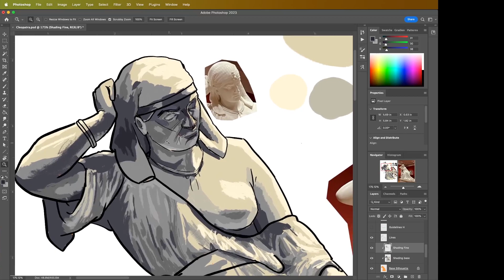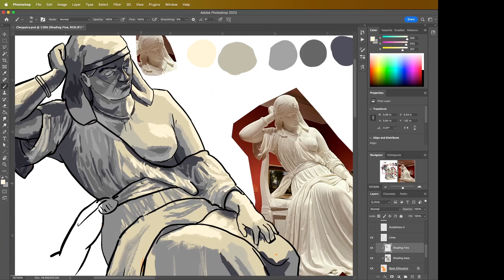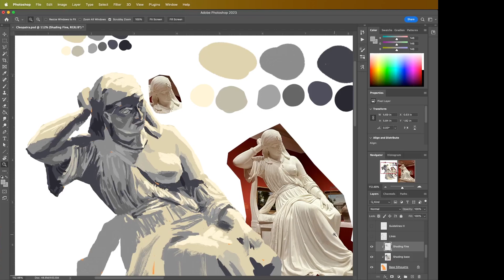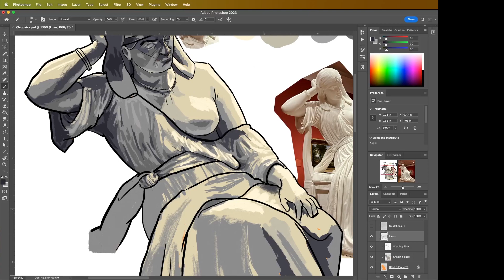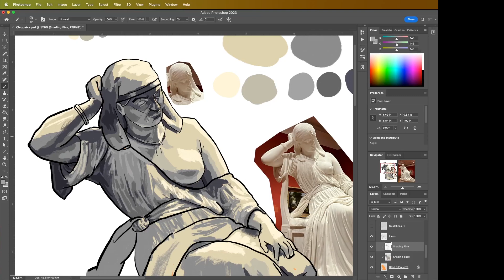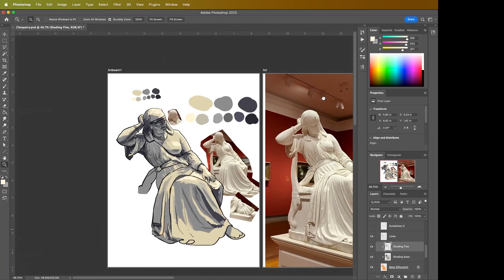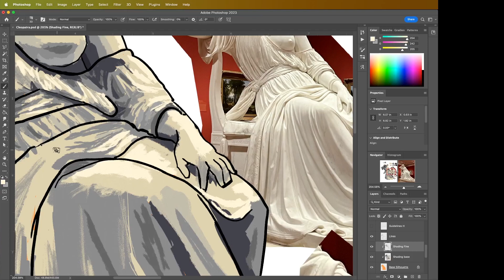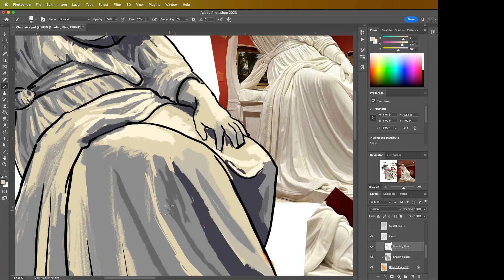Slow Paint- Cleopatra, Full Process 8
This is the eighth episode of a study I'm creating of Cleopatra, a sculpture carved in 1865 by William Wetmore Story, currently owned by the VMFA.
In this episode, I continue rendering the fabric draped upon the figure.